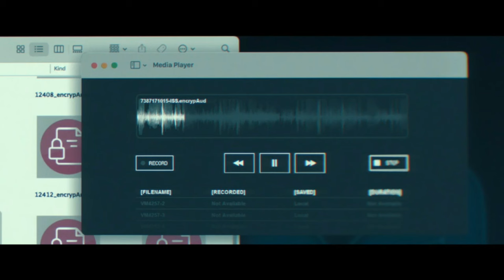Constellation Season 1 Episode 5 Explained and Theories | AppleTV+ Series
Here is my recap, review, and theories for the latest episode of Constellation. AppleTV+'s newest sci-fi thriller. Let me know what you all thought about the latest episode of Constellation on AppleTV+

About Constellation:
Jo returns to Earth after a disaster in space and discovers that there are missing pieces in her life, so she sets out to expose the truth about the hidden secrets of space travel and recover what she has lost.

About Episode 5 of Constellation "Five Miles Out, the Sound Is Clearest":
On the lam, Jo finds a frightening revelation about Alice's past. Bud plans to settle the score with Henry.

TIMESTAMPS
0:00 - INTRO
0:44 - RECAP
4:21 - REVIEW
6:24 - THEORIES